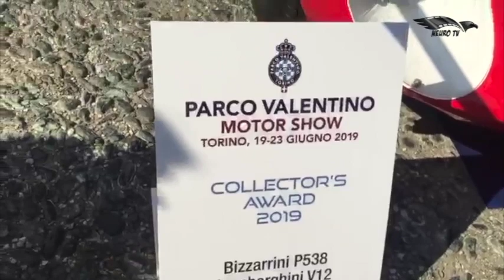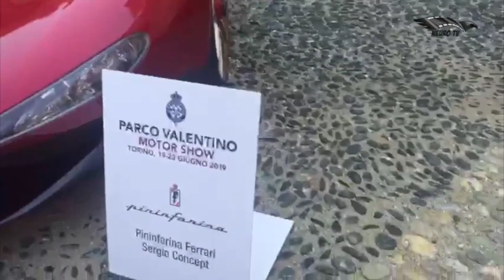Parco Valentino 2019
Il Salone Auto Torino si prepara a bissare il successo ottenuto con l'edizione 2018 l'appuntamento è dal 19 al 23 giugno 2019 il tutto praticamente all'aperto.
Manuela Mancin per Neurotv era presente al  punto d’incontro tra tutti gli attori del sistema automobilistico che trovano un ambiente in cui confrontarsi e discutere di quello che è il mercato dell’auto, ma anche di quello che è l’entusiasmo e la passione dei suoi protagonisti.
buona Visione